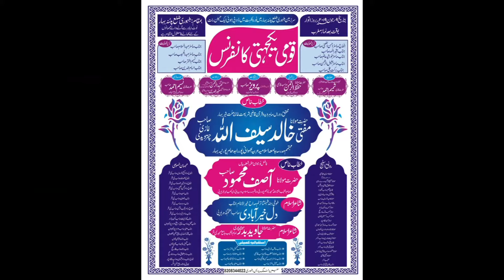Maulana Asif Mahmood Qaumi Yakjahti Conference Belhowri Patna 2019 JK Mushaira Media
Maulana Asif Mahmood
Qaumi Yakjahti Conference Belhowri Patna Bihar 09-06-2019
Nizamat: Mufti Munir Qasmi Jharkhand
Sadre Jalsa: Qari Shamim Ahmad Sb
Zere Qayadat: Hafiz Qari Parvez Ahmad
Zere Nigrani: Maulana Hafizur Rahman Sb
Convenor: Qaisar Alam
Vice Convenor: Qari Alim Ahmad
Jalsa Committee:Shahzad Alam
Faiz Ahmad  Salim Akhtar
Khalid Iqbal Shahid Iqbal
Md Mohsin  Salman Khurshid
Ahsan Jalil
Venue: Belhowri Distt Patna Bihar 801102
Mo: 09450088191